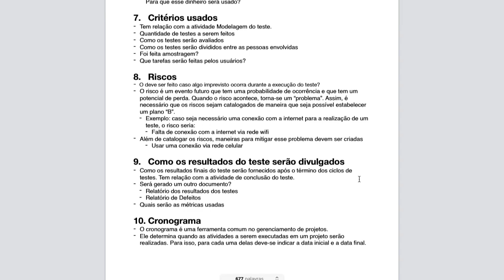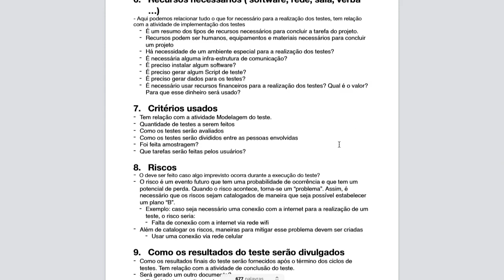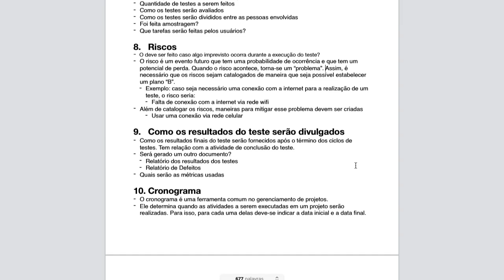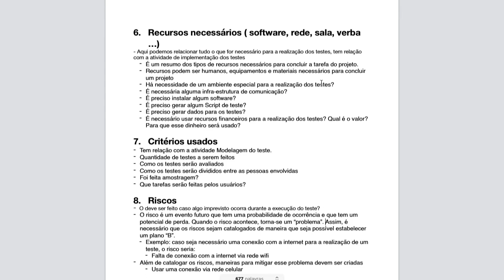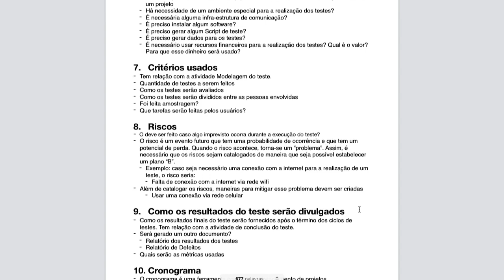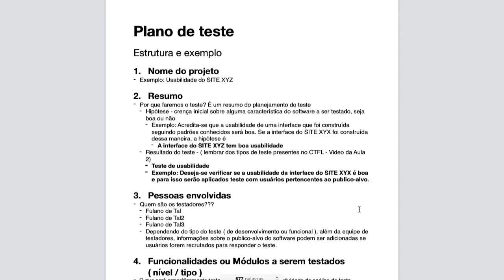Plano de Teste de Software: Exemplo e importância - Parte 2 - aula 10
Esse tutorial apresenta um exemplo simples como montar um plano de testes de software que será usado na disciplina. Você verá o que os tópicos Critérios Usados, Riscos, Como os Resultados de teste serão divulgados, Cronograma significam e terá exemplos de que dados podem ser usados como seus conteúdos.
- Para assistir ao video com a parte1, que trata dos tópicos de 1 ao 6, clique

*Sugestões de leitura*  📘📖📚
- _Engenharia de Software_
- _Engenharia de Software - Conceitos e Práticas_
- _Metodologia de Pesquisa para Ciência da Computação_
- _Código Limpo: Habilidades Práticas do Agile Software_
- _Duna: Livro 1_
- _Box Trilogia Sprawl_

- _Mais Livros de computação_
- _Mais Livros de ficção científica_
- _eBooks Kindle_
- _Assinar Kindle Unlimited_
- _Página de associado da Amazon_

*Equipamentos*
💡 _Luz de LED Ulanzi VL49_
🎥 _iPhone SE_
🎙️ _Microfone Fifine K688_
🖱️ _Mouse sem fio Logitech MX Master 3_
⌨️ _Teclado sem fio Logitech K380_

*Atenção: Os itens listados nessa página ajudam o canal com uma comissão sempre que você fizer uma compra.*